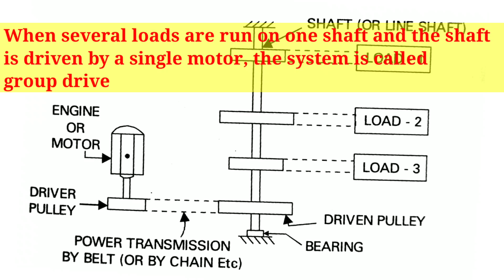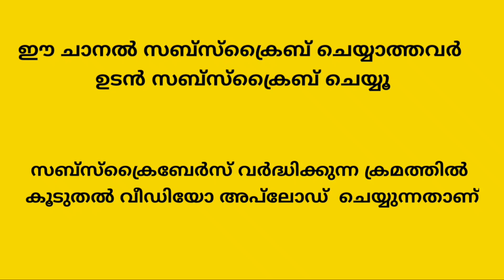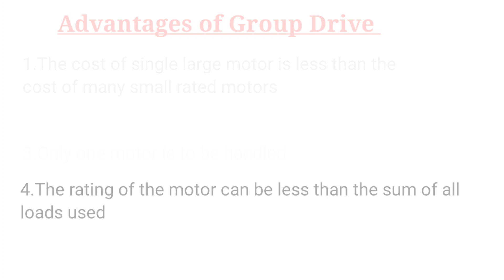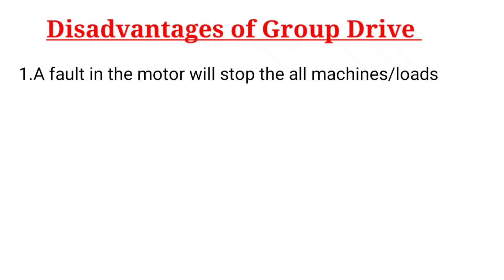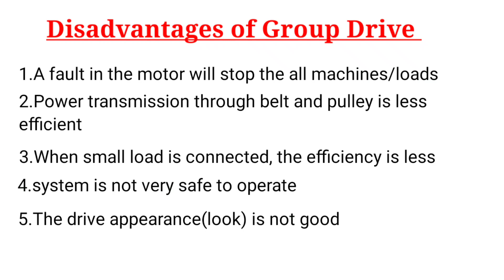Electrical Group Drive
EPU&SP

Explanation of Electrical Group Drive

Advantages & Disadvantages